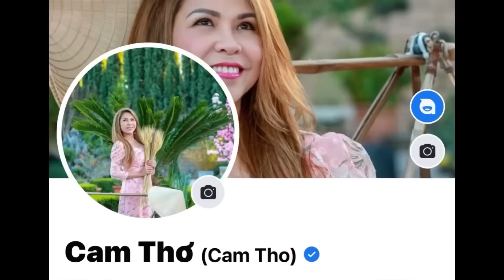Có ai vừa làm Nails vừa rà đài đủ thứ như vậy hông ? - Ở đâu có Cá Lù Đù cho Lê Quang nè?